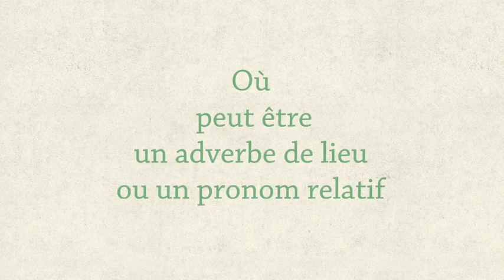Les Homophones Ou Et Où